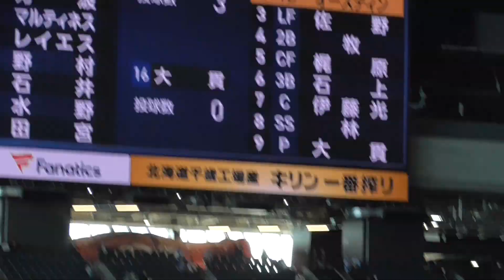2024年3月24日オープン戦 北海道日本ハム ー 横浜DeNA オースティン 選手の第1打席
1塁走者・度会選手、2塁盗塁失敗（1:18～）
オースティン選手、四球